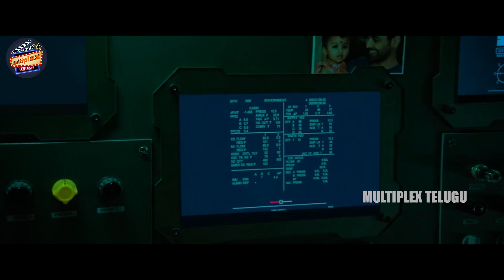Anthariksham 9000 KMPH Movie Superb Climax Scene | Varun Tej || Aditi Rao Hydari || Multiplex Telugu